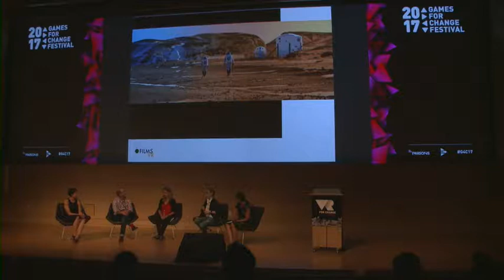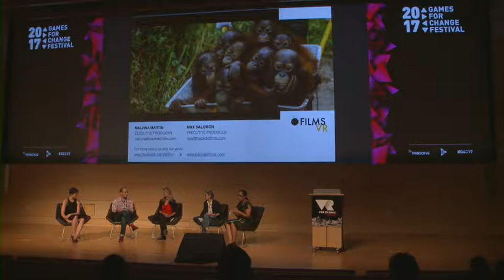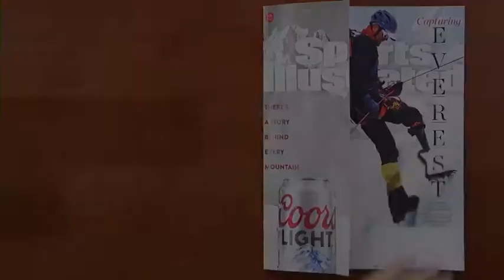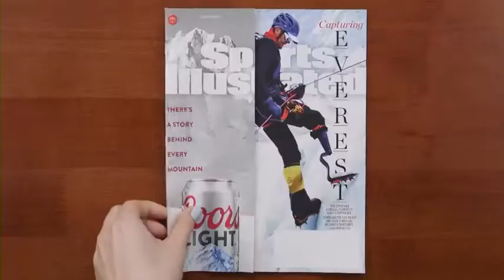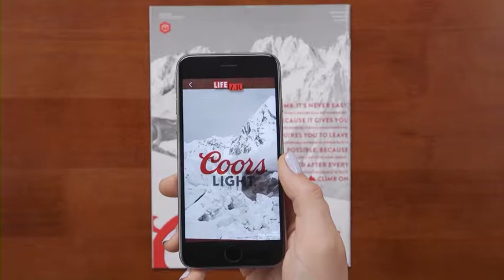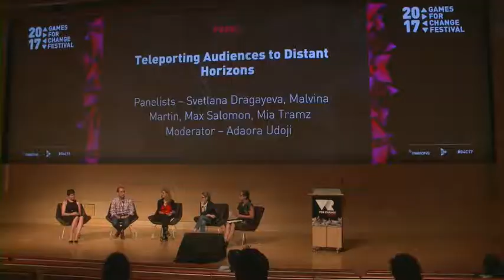Panel - Teleporting Audiences to Distant Horizons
What does it take to make VR that transports us to distant places we have never been to?

Speakers:
* Moderator: Adaora Udoji (Producer, The Boshia Group)
* Svetlana Dragayeva (CEO, Fountain Digital Labs)
* Malvina Martin (Executive Producer, Black Dot Films VR)
* Max Salomon (Executive Producer, Black Dot Films VR)
* Mia Tramz (Managing Editor, LIFE VR, TIME Magazine)